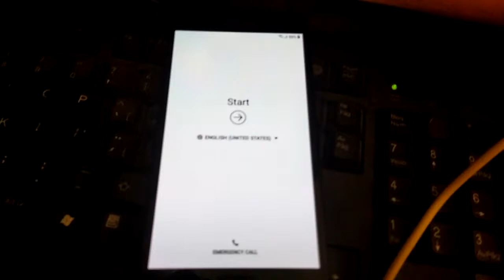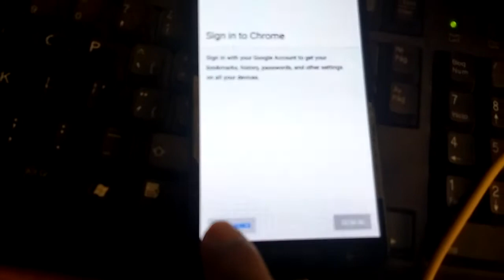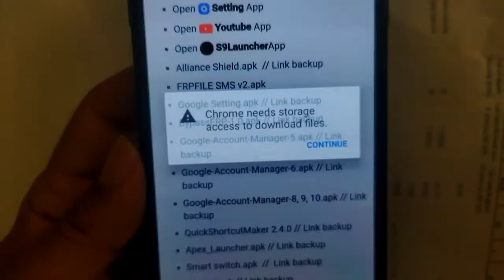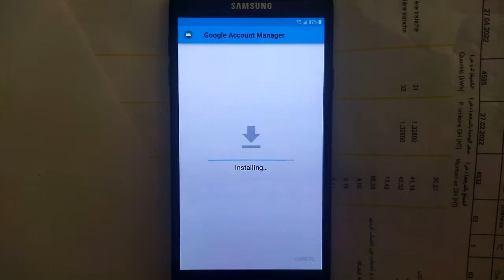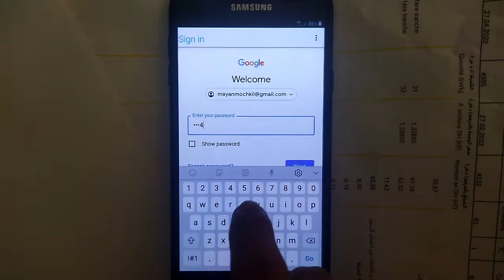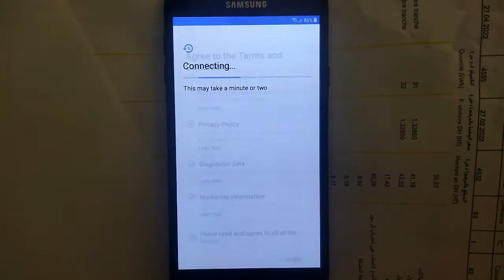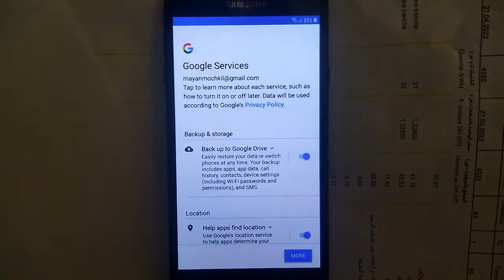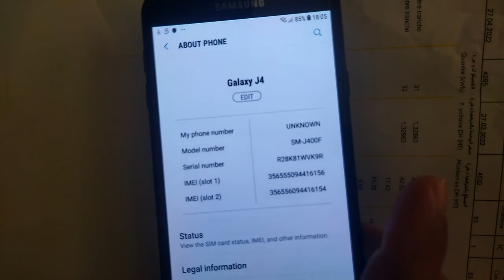Samsung J4 J400 FRP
Samsung J4 Pro J400F  J400G J400M
frp bypass
bypass google account